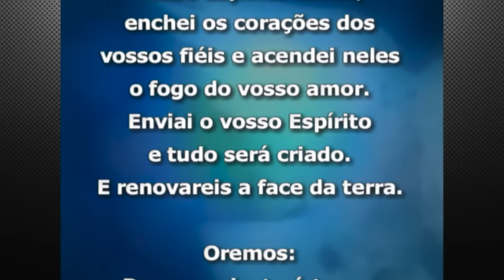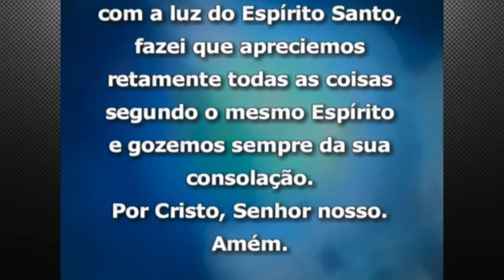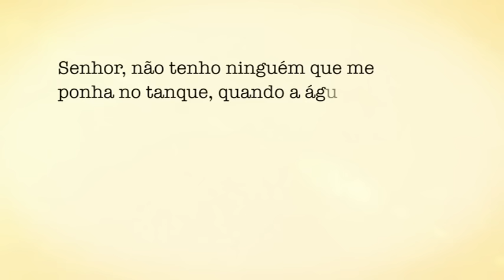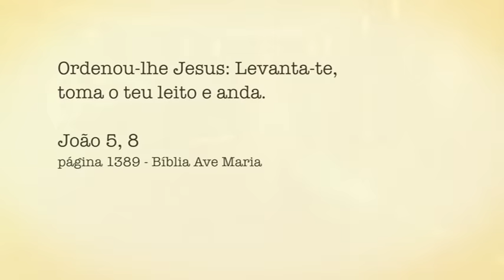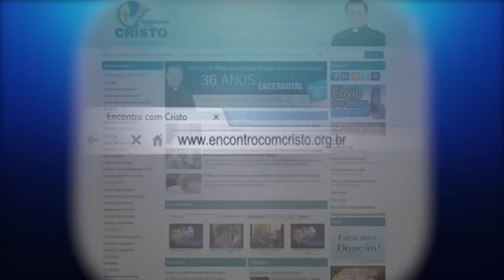Padre Alberto Gambarini | Programa Encontro com Cristo - 23 de Junho de 2016